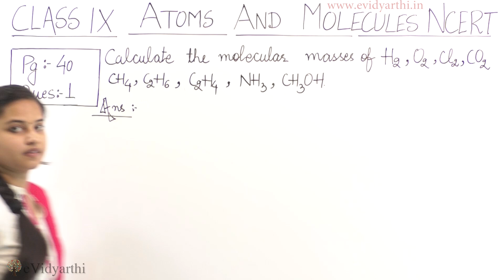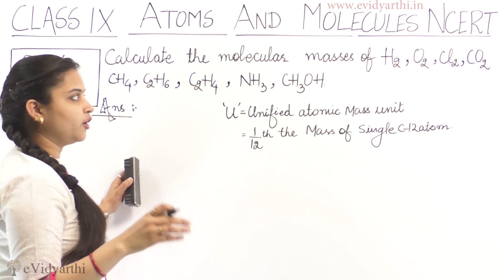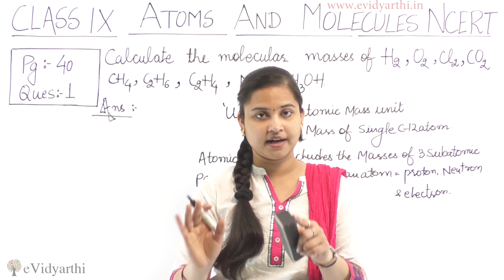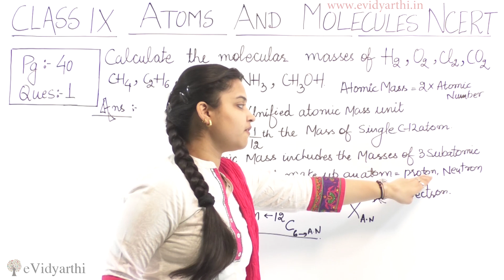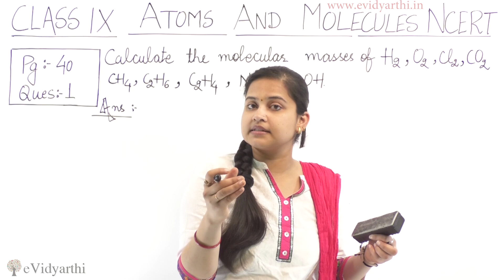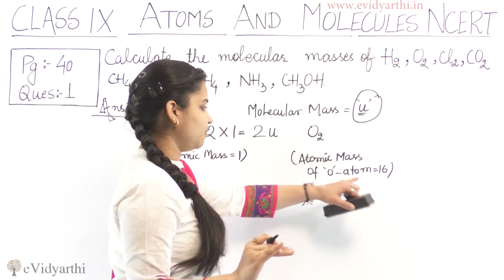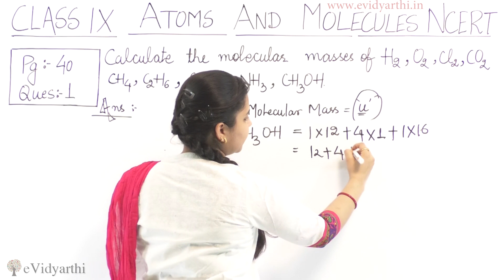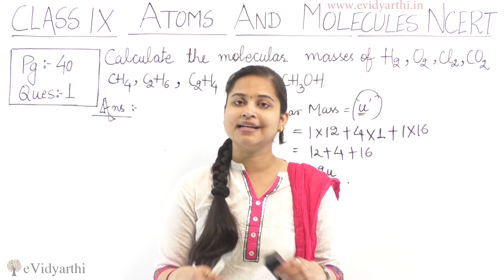Q. 1 - Page 35 - Chapter 3 - Atoms and Molecules - Science Class 9 - NCERT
✔️ Class: 9th
✔️ Subject: Science
✔️ Chapter: Atoms and Molecules
✔️ Topic Name: Q. 1 - Page 35

0:00 Question 1